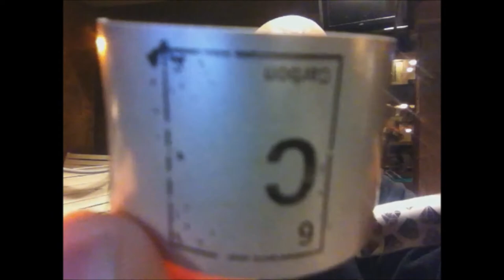Show #161 Elements Carbon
A quick test then the review. YouTube seems to have trouble with their editing so I had to do it a different way. Seems YouTube is just getting worse each day.
Always remember you can see my reviews on Vimeo and CigarReviewTv.